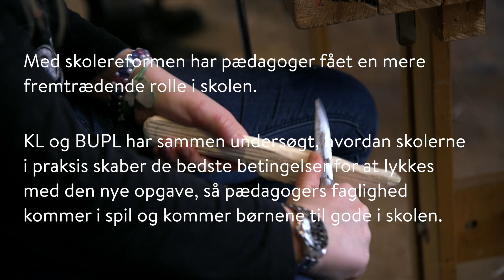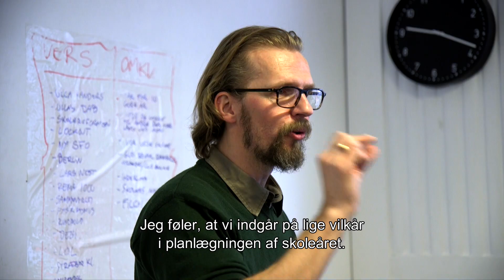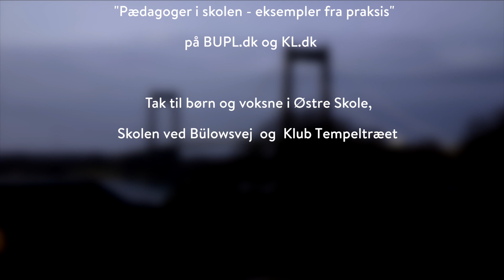Ledelse der bygger bro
Med skolereformen har pædagoger fået en mere fremtrædende rolle i skolen. Pædagogerne arbejder tæt sammen med lærerne om børnenes trivsel og læring og spiller en stor rolle i den længere og mere varierede skoledag. I denne video kan du se, hvordan skoleledelsen har organiseret sig tværfagligt.